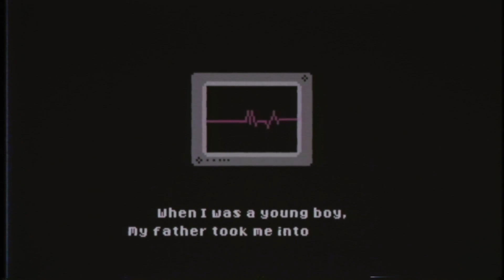MY CHEMICAL ROMANCE - Welcome To The Black Parade | Arcade Version